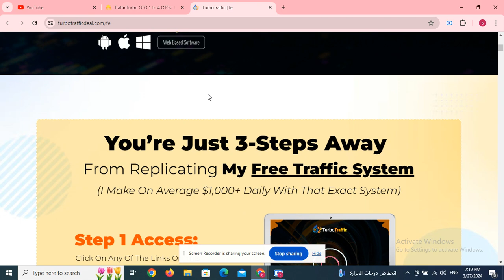CASH GENIE A.I OTO 1 to 6 OTOs’ Links below + $40k Bonuses